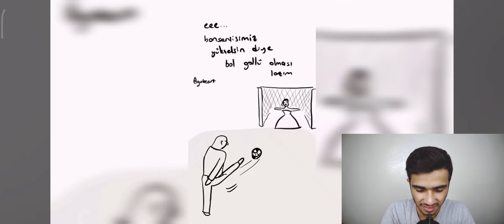KOMİK VİDEOLAR KARIŞIK 😂 ANLAR GÜLMEK İÇİN!!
merhabalar ben Hüseyin men7 bu videoda komik videolar izliyoruz gülmek için yaptım,
inşallah gülmusunuz komik videolar karışık anlar gülmek için izliyoruz, bu tarz video istiyorsaniz beğenin kanalımada abone olun daha fazla gelsin, inşallah bu videoyu beğenmisini bu tarz video gelsin, sizleri seviyorum arkadaşlarim kanalıma abone olun ki
kanalımız büyüsun inşallah,,,

►süper beğeni yapmayı unutmayın,

►Yorum yazmayı unutmayın arkadaşlarım,

❓ ben Hüseyin Men7 ben